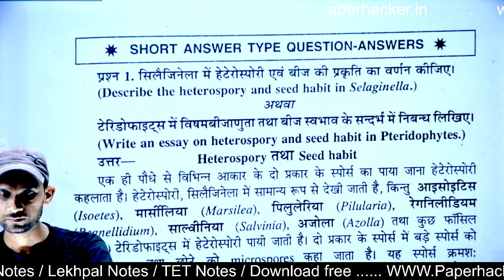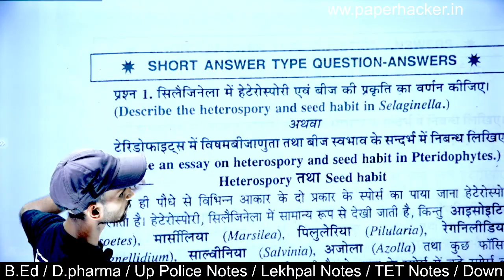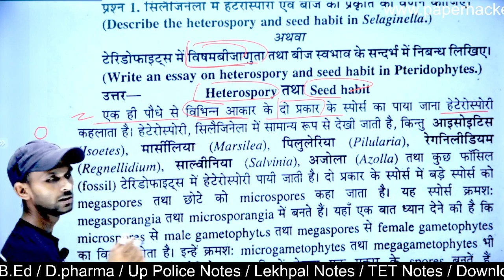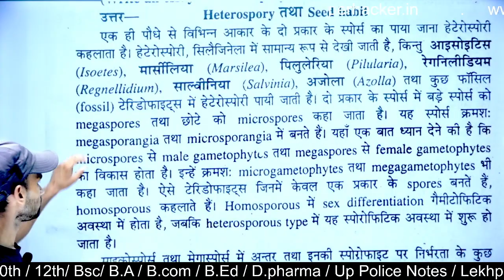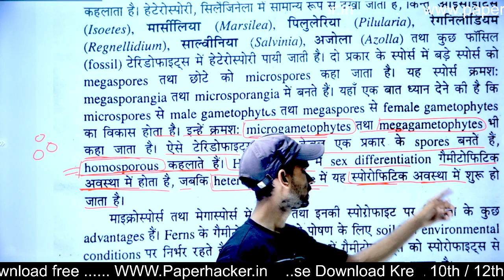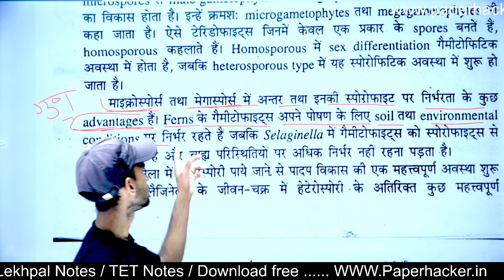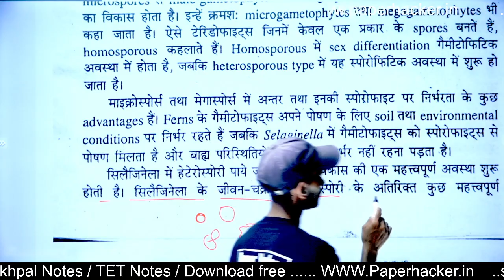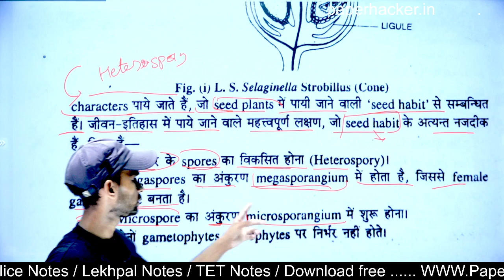13.सिलैजिनेला ( Selaginella) में हेटेरोस्पोरी एवं बीज की प्रकृति का वर्णन, Bsc 2nd semester Botany